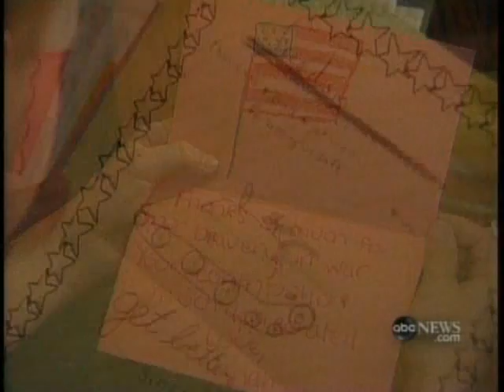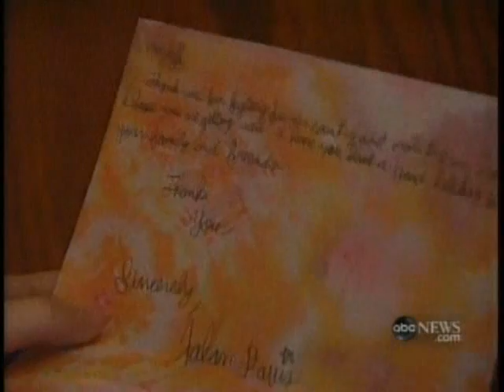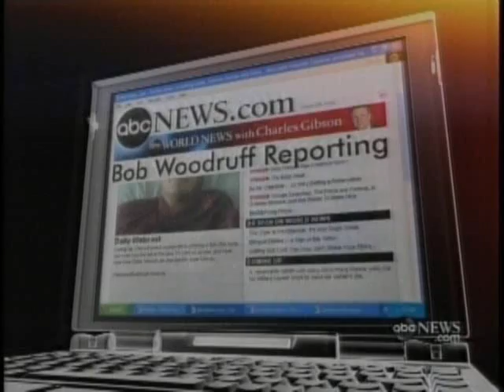ABC's Bob Woodruff with Cpl. Jeff Landay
) More about traumatic brain injury from Bob Woodruff.  From ABC World News, Wednesday, February 28, 2007.